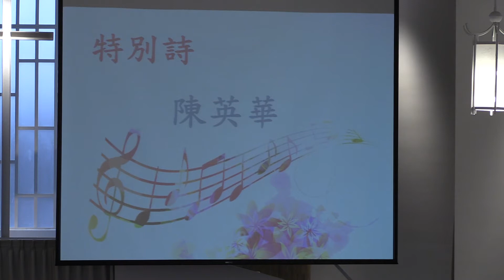2018/11/10 崇拜聚會_特別詩